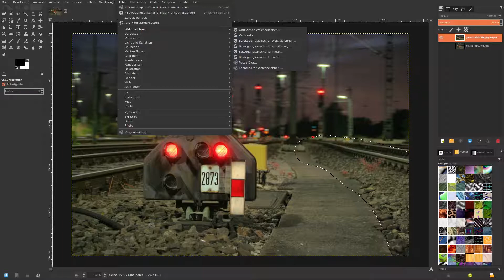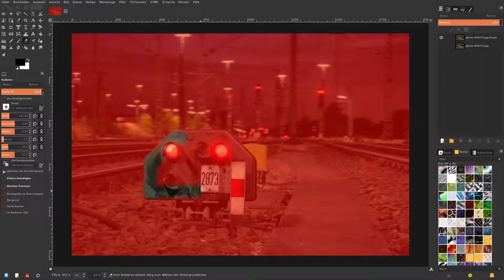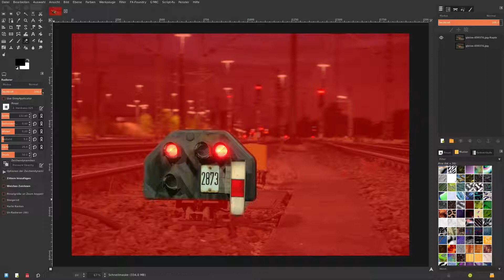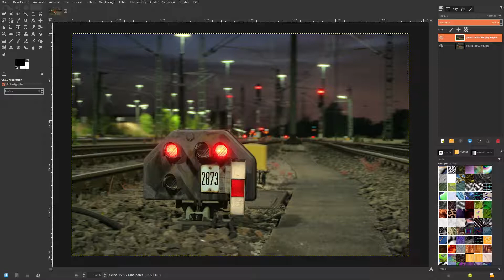Gimp 2 9: Spielzeug Effekt – Miniatur Effekt